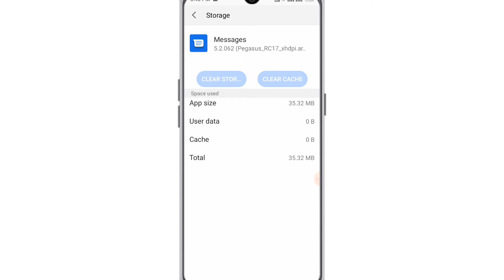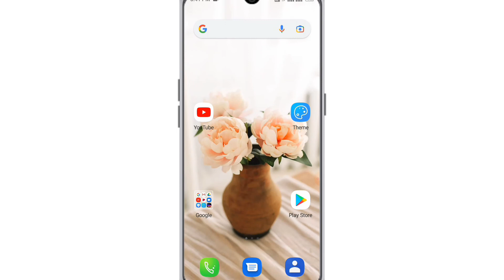mParivahan App Ka Otp Nahi Aa Raha Hai !! How To Fix mParivahan App Otp Problem